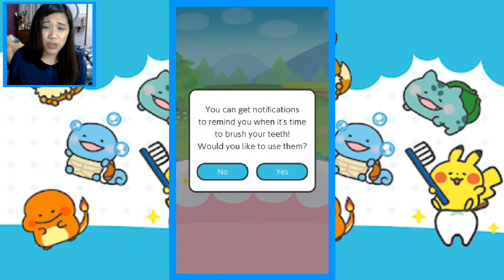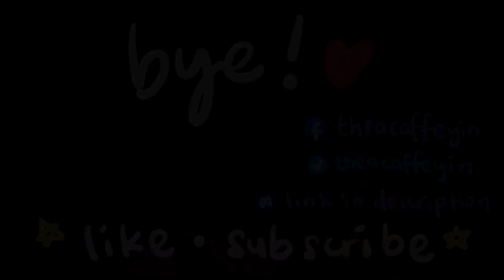Dentist Reviews Pokémon Smile! 🦷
Quick! Grab your toothbrush, we need to defeat cavity forming bacteria and save all the Pokémon! Yin, certified Dentist and Casual Gamer™, will take a look at this app and judge it professionally (maybe).

Pokémon Smile is free for mobile phones, on the App Store and Google Play Store!

°˖✧◝(⁰▿⁰)◜✧˖°
Follow us to stay updated!